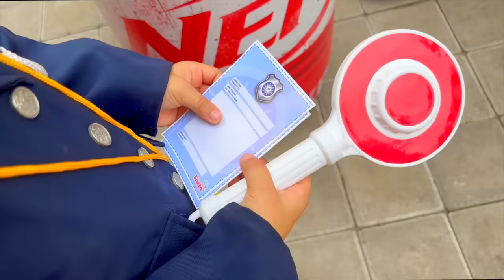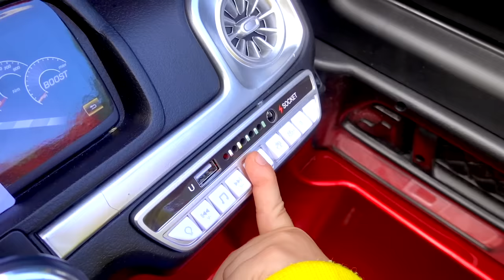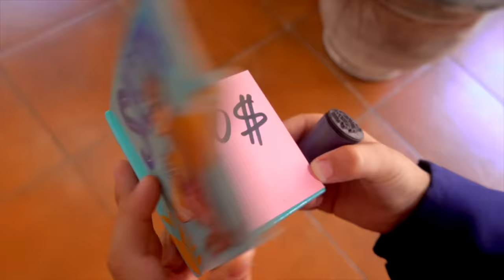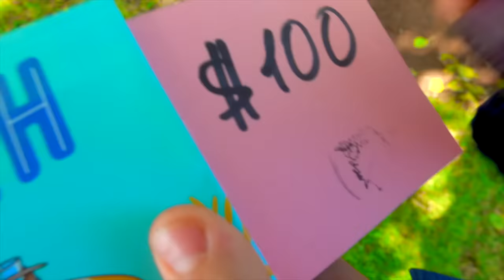Mark shows his friends are studying professions for kids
Funny stories for children where Mark plays and shows his friends the professions of a policeman, a firefighter and a doctor. Educational kids video